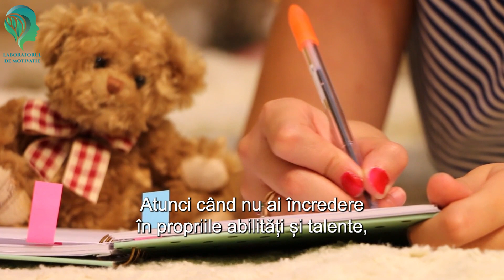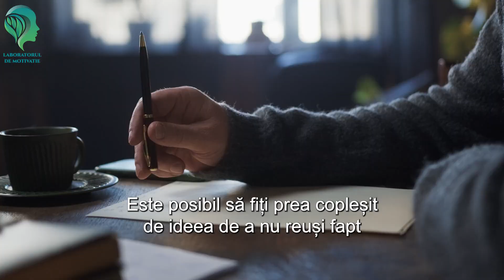Psihologia autosabotajului - de ce ne sabotăm singuri? Dezvoltare personală.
Psihologia autosabotajului - de ce ne sabotăm singuri? Dezvoltare personală. 2023.

De ce ne autosabotăm? În acest videoclip, analizăm mai îndeaproape psihologia autosabotajului. Acesta este un tip de comportament pe care ni-l facem nouă înșine și care, în cele din urmă, este contraproductiv. Adesea implică să facem lucruri despre care știm că sunt rele pentru noi și pentru relațiile noastre sau care ne vor înrăutăți situația.

Comportamentele de autosabotaj pot fi greu de recunoscut, dar consecințele sunt reale. S-ar putea să credeți că sunteți doar leneș sau slab, dar adevărul este că există de fapt un motiv psihologic pentru care ați putea face acest lucru. Așadar, dacă vrei să-ți dai seama care este motivul comportamentelor tale de autosabotare, al obiceiurilor proaste și al gândirii negative, urmărește acest videoclip.

O dată ce știi care sunt acestea, vei putea începe să lucrezi asupra lor și să faci schimbări în bine!

Aici, puteți găsi ceva despre orice: sănătate, autodezvoltare, motivație, inspirație, psihologie, educație financiară, relații, fericire și multe altele.